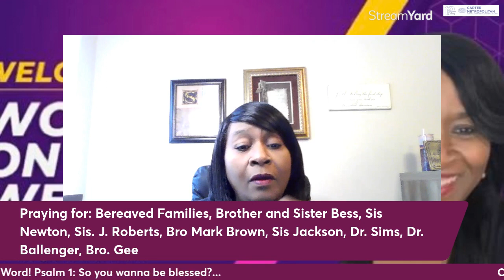January 25, 2023 | Wow Wednesday Psalm 1 | So you wanna be blessed? with Pastor Vee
January 25, 2023 | Wow Wednesday Announcements, Appreciation, Prayer requests, and A Word Psalm 1 So you wanna be blessed?

Weekly schedule
Virtual Church School | 9:30am - Zoom classes for everyone
WOW Wednesdays (Wednesdays) | 12:00pm
Prayer and Adult Bible Study (Wednesdays |  6:30pm
Youth Bible Study (Wednesdays) | 6:30pm